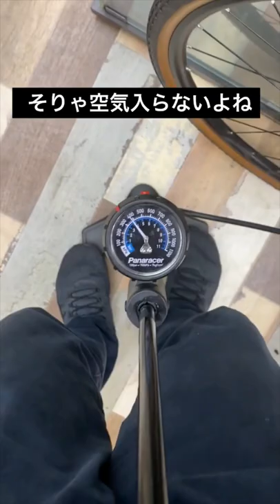スポーツ自転車の空気入れで初心者がよくやっちゃいがちな事･･･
これからクロスバイクやロードバイク等、初めてのスポーツ自転車購入を検討されている方必見！

スポーツ自転車の多くはフレンチバルブという空気を入れるバルブの規格が採用されています！！一般車（所謂ママチャリ）とは違った空気の入れ方になります！！